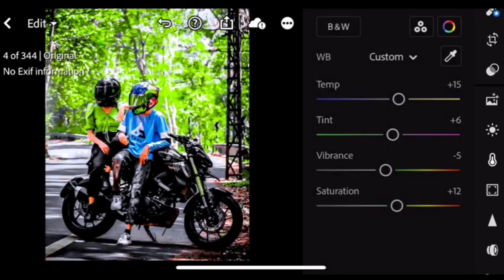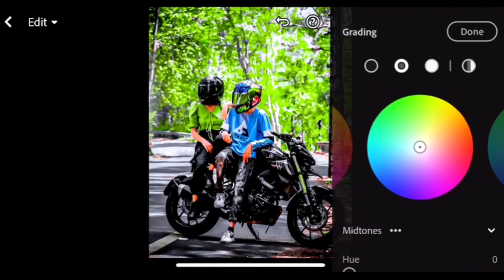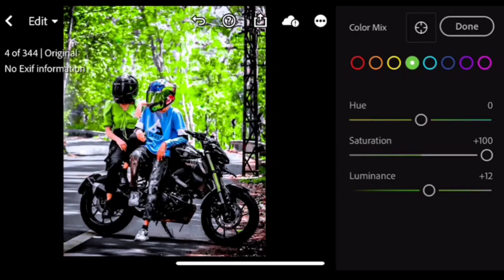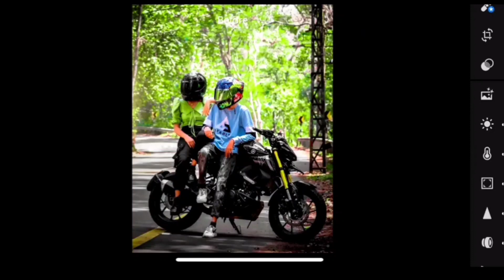lightroom BIKER premium presets free download 2024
📁 Apps Name -
1. Lightroom App
   ( Download In Play Store)

▶ HOW TO GET PASSWORD :
☛ The Password will appear at the upper right corner as a card (I)

Your Queries 🌟
lightroom presets
free preset
presets lightroom
lightroom presets free download
lightroom editing
lightroom photo editing presets
lightroom photo presets
lightroom premium presets free download 2024
lightroom presets download
hm photo editor